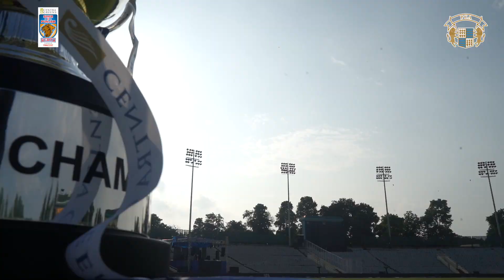The Grand Finale is Here!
This is it! Moment of truth time! Who will come out on top?

The AGRI King's Knights vs the BLV Blasters - Clash of the Titans!

The Grand Finale of Central Greens Sher-E-Punjab T20 cup, powered by Fancode is upon us!